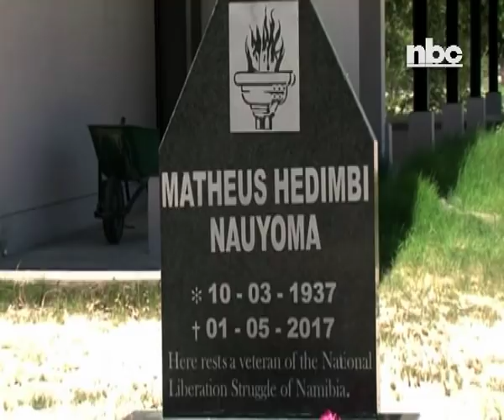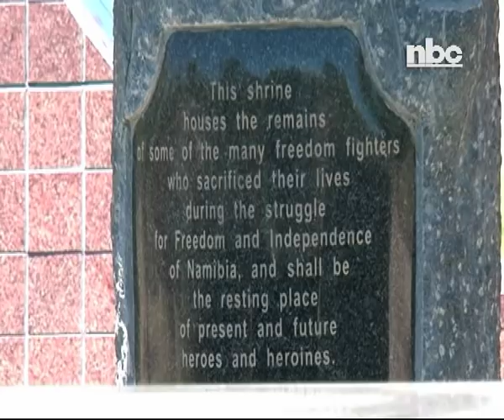Late Colonel Ndakolo to be buried at Eenhana Shrine of National Heritage -nbc